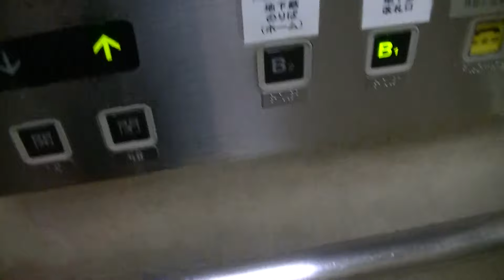【更新前／1,2番線】福岡市地下鉄空港線 東比恵駅1,2番線ホームのエレベーター（東芝製）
2023年11月23日から同年12月19日にかけて、現在はスペーセル(2代目)へ更新されています。
－－説明－－－－－－－－－－－－－－－－－－－－－－－－
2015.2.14撮影。空港線「東比恵駅」1,2番線のエレベーターです。
油圧式のセレブラムVFです。アナウンス・チャイム付きです。
－－諸元－－－－－－－－－－－－－－－－－－－－－－－－
メーカー：東芝
機種：Elemate CerebellumVF(エレメイトセレブラムVF)
用法：乗用
定員：11名
積載：750kg
駆動方式：油圧
扉：CO
設置数：1
停止階：B2,B1
アナウンス：○

エスカレーターは東芝製
－－住所－－
福岡県福岡市博多区東比恵2丁目

Toshiba Hydraulic Elevator at Higashi-hie Station(K12),Hakata Ward,Fukuoka City,Fukuoka Pref.